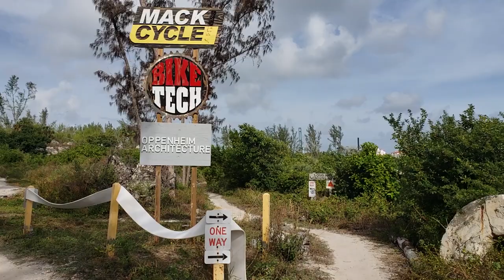Kayaking and Mountain Biking with Virginia Key Outdoor Center in Miami, Florida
It's true, you can go kayaking with manatees in Miami and you can also go mountain biking in Miami!

Virginia Key Outdoor Center has everything you need to have an outdoor adventure just minutes from Downtown Miami.